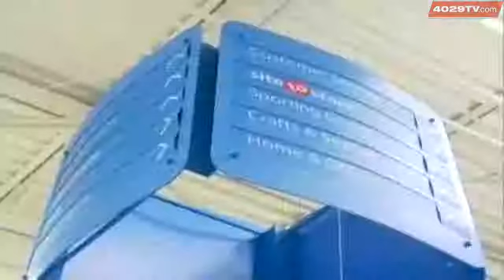Wal-Mart Focuses On Positive Outlook Despite Bribery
A recent article accused Wal-Mart leaders of bribery in Mexico.